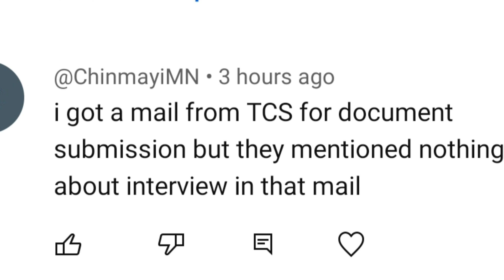🔥TCS TAG Test interview result out😱|Document verification mail🎯|Congratulation to🎉 all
🔥TCS TAG Test result has been out😱|Document verification mail🎯|Congratulation to🎉 all
TCS TAG Test result update😲 Result soon..
Latest update|Interview call criteria🤔tcs
TCS TAG Test analysis🔥 Question level😲 Interview criteria🤔tcscodevita
TCS Tag Test latest Update🔥 Admit card relased date🎯 Question level
🔥All about TCS TAG test|Exam pattern |Question level|Inteview call eligibility
TCS Tag test details
TCS Codevita tag test pattern
TCS Codevita placement opportunity
🔥Codevita Round-1 Result declared🤯Huge disqualification due to plagiarism😲
TCS Codevita Greeting message😲Round 1 result soon. ….
Question pdf👇
Codevita and Placement opportunity🎯 Number of questions required🤔tcscodevita
Codevita round1 result
Codevita round-2 date
TCS Codevita Zone Information✅|Last date to register 🎯tcscodevita